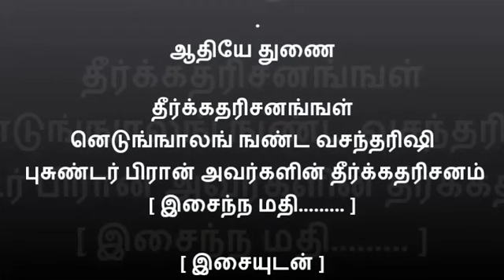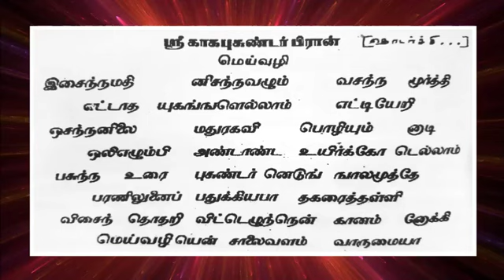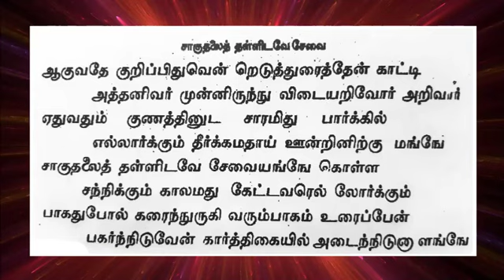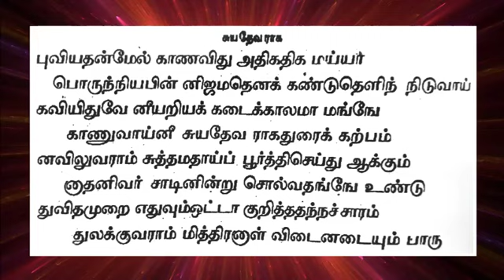இசையுடன் னெடுங்ஙாலங் ஙண்ட வசந்தரிஷி புசுண்டர் பிரான் அவர்களின் தீர்க்கதரிசனம் [ இசைந்த மதி...... ]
புராதன மாமறைகள் பிரம்மோதய மெய்வழிசாலை ஆண்டவர்களை குறிவைத்து ஊணியுள்ள தீர்க்க தரிசனங்ஙள்
னெடுங்ஙாலங் ஙண்ட வசந்தரிஷி புசுண்டர் பிரான் அவர்களின் தீர்க்கதரிசனம் [ இசைந்த மதி. ]
Aadhiye thunai